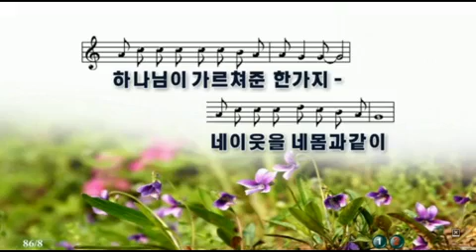아름다운 마음들이 모여서/하늘꿈교회 담임 신용대목사님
후회는 이미 늦은 것이다.

반성 없는 후회는 시간낭비고, 실천 없는 반성은 아무 값도 얻을 수 없다. 이제껏 내가 가장 시간을 많이 쓰고 남은 생각이다. 후회하지 말고 반성하지 말고 그저 하루 를 실천하는 삶을 살자. 과거는 더이상 되돌아오지 않는 다. 그저 내가 해야 할 일을 묵묵히 해나가는 길 밖에는 없다. 공자도 "이미 끝난 일을 말하여 무엇하며, 이미 지나 간 일을 비난하여 무엇하리."  고 했다. 그러니 오늘을 바로 보고 잘 판단하고 자신의 자리를 잘 지키며 살아가야 한다. 내일은 늦는 것이다. 그리고 아무리 후회한다고 해도 지나간 시간은 되돌 릴 수가 없는 것이다.

주변의 다른 나라보다 강한 국력을 가진 어느 왕이 자신의 나라를 방문한 이웃 나라 군주에게 우리에게는 아주 튼튼한 성벽이 있다며 자랑했다. 하지만 주위를 아무리 살펴보아도 성벽을 찾아 볼 수가 없었고, 의아해진 이웃 나라 군주는 왕에게 물었다. “그렇게 자랑하는 성벽이 보이지 않는데 도대체 어디에 있습니까?” 그러자 왕은 훈련하고 있는 군대를 가리키며 말했다. “저기 보이는 군인들이 이 나라의 성벽입니다. 또한 이 나라 모든 백성 이 성벽을 이루는 작은 벽돌과 같은 존재입니다.” 라고 대답을 하였다.

작은 벽돌이라도 하나하나가 쌓이면 웅장한 건물을 세울 수 있다. 그리고 한 방울의 물이 모여 강을 이루고 바다를 이루게 된다. 이처럼 한 사람의 힘은 작고 약하지만 함께 힘을 합친다면 강한 것을 이길 수 있다. 나라의 평화를 지키는 건 작은 벽돌 한 장, 한 장과 같은 것이고, 한 방울의 물과 같은 국민이다. 그러니 국민 한 사람,  한 사람이 바로 서고, 자신의 삶을 살아 갈 때 강한 나라가 되고, 부강한 나라가 되는 것이다. 그러니 국민들이 분열을 일으킨다면, 서로 물고 뜯는다면 그 나라는 결국 망하는 것이다. 네편, 내편 하면서 싸우는 오늘의 현실은 이 나라의 미래를 어둡게 만들고 있다.

후회없는 일이 없듯이, 후회 없는 일만 하며 살아갈 수는 없다. 다만 그 후회를 교훈으로 삼고 착실하게 앞을 보며 걸어가는 것이 중요 하다. 삶은 뒤를 보는 게 아니라 앞을 보며 달려가는 긴 여정이기 때문이다.